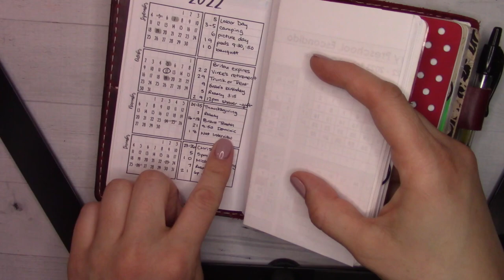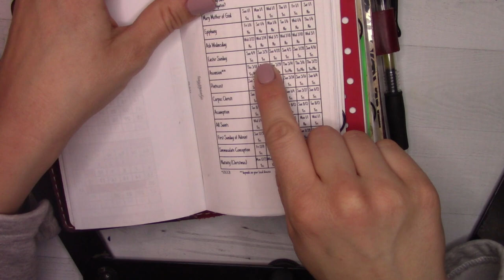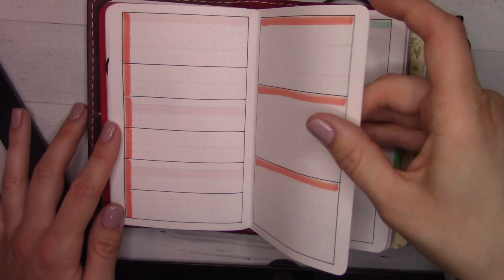December 2022 Planner Flipthrough || Chic Sparrow Pocket BuJo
A look at how my planner has helped me through a very busy season of our lives and of the year. Merry Christmas!